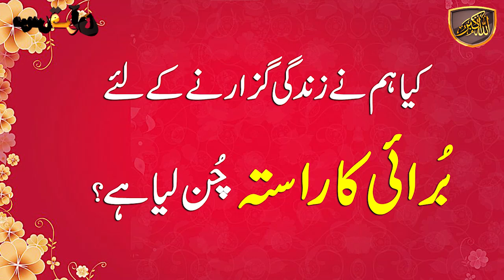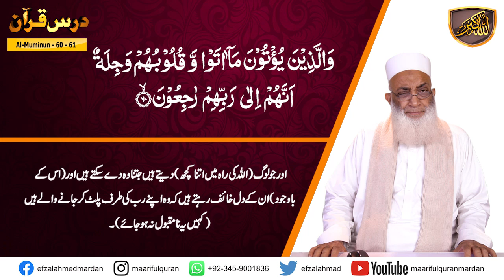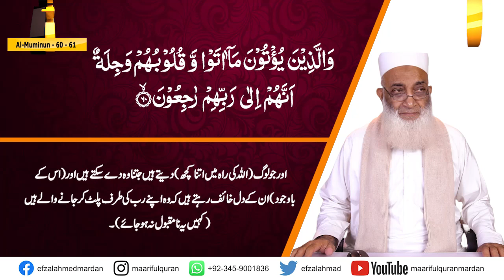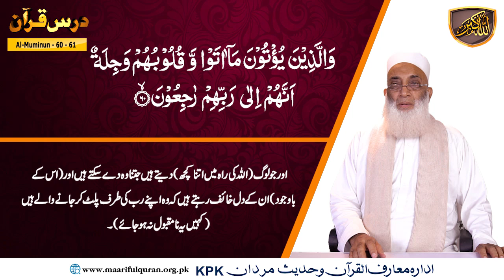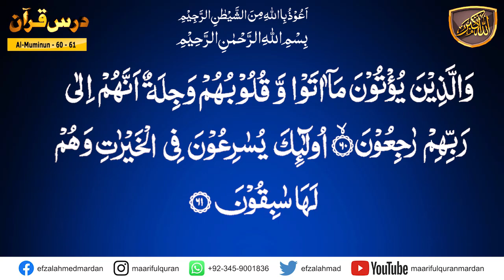Surah Al-Mumenoon (سُوۡرَةُ المؤمنون) At 60-61کیا ہم نے زندگی گزارنے کے لئے برائی کا راستہ چن لیا ہے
Topic : کیا ہم نے زندگی گزارنے کے لئے برائی کا راستہ چن لیا ہے
Have We Chosen the Path of Evil?
Surah Al-Mumenoon (سُوۡرَةُ المؤمنون) Ayat 60-61
Dars No 1562
Para/Juzz : 18
🌟 Welcome to Maarif Ulquran! 🌟

In this thought-provoking video, we delve into the profound question: "Have We Chosen the Path of Evil?" Exploring insights from the Quran, we examine how our choices shape our moral compass and influence our lives. Join us as we navigate through the complexities of good and evil, and seek understanding of our responsibilities in a world filled with challenges. This discussion invites viewers to reflect on their own paths and the impact of their decisions on themselves and society. Don't miss this opportunity to engage in a meaningful conversation about ethics, spirituality, and the quest for a righteous life.

Your support helps us continue our mission of spreading knowledge and positivity. 🙏

Your engagement means the world to us and helps us reach more people who can benefit from our content. 🌍❤️

💬 We love hearing from you! Let's build a community of learning and growth together. 🗣️💡